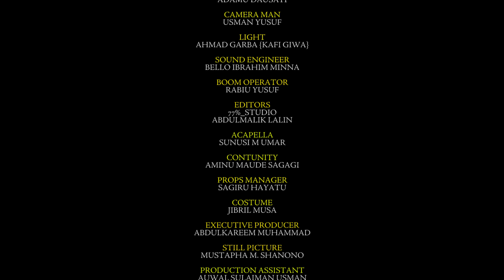Rumfar Mai Shayi Season 5 Episode 12 a latest Hausa series